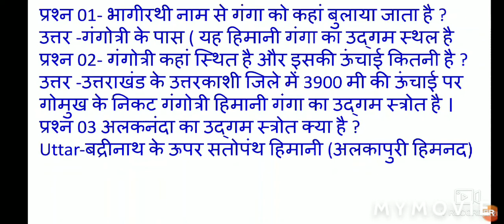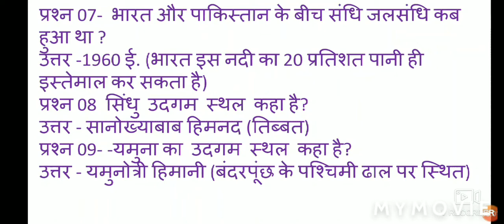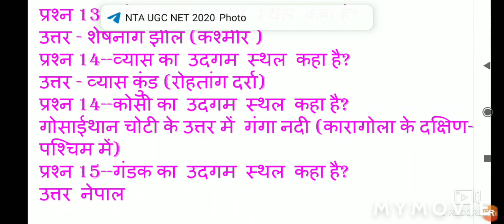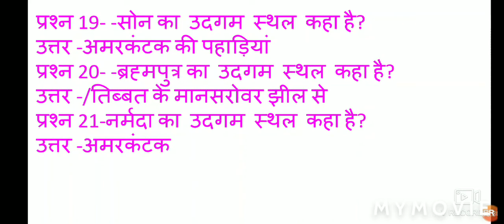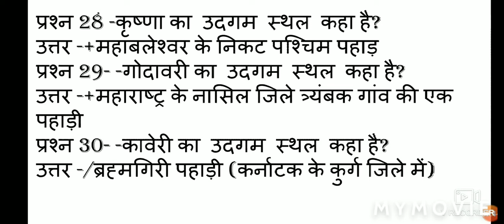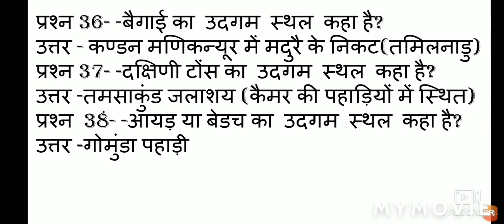LDCE Exam in Paramilitary Force for General awareness subject for Hc/Gd, Si/gd & AC,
सभी  दोस्तो को जयहिंद नमस्कार आप सभी का youtube  चैनल Preparation of teaching NTA NET मे स्वागत करता हूँ मैं  दोस्तो  पेशे से तो force personal हूं CRPF मे सर्विस करता हूँ लेकिन  पढ़ाने का शोक होने के कारण  दोस्तो इस youtube चैनल पर विडियो के  माध्यम से आप को महत्वपूर्ण जानकारी के साथ साथ  UGC NET/JRF के Exam सम्बन्धित first paper  ओर UGC NTA Net/Jrf के  Secound paper history की   जानकारी भी दी जाती  है साथ साथ  LDCE (Limited  Department Compatative Exam in CRPF, BSF, ITBP, CISF and SSB की के  सम्बंदित जानकारी भी दी जाती है   दोस्तों  आपसे निवेदन है की आप मैरा हौसला  अफजाई करे इस विडीओ में  General Awareness   for LDCE Exam Head Constable/Gd ,Si/Gd  and  के लिये जानकारी दी जा रहा हैं |
LDCE  exam channal

Web site for UGC NET/JRF exam and LDCE exam